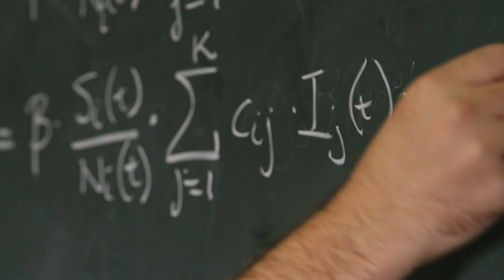Vírus és város - A járvány kezelésének komplexitása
A Dugonics Társaság rendezvénysorozata.

A járvány kezelésének komplexitása – speciális szakértelem és multidiszciplináris együttműködés
A panelbeszélgetés résztvevői:
- Boldogkői Zsolt (virológia és kommunikáció) egyetemi tanár, a Szegedi Tudományegyetem Orvosi Biológiai Intézetének vezetője.
- Hegyi Péter (orvostudomány és epidemiológia) egyetemi tanár, a Szegedi és Pécsi Tudományegyetem Transzlációs Medicina Központjainak és a Koronavírus Elleni Transzlációs Lakosságtámogató Akció- és Kutatócsoport (KETLAK) vezetője.
- Molnár Gyöngyvér (oktatás) egyetemi tanár, a Szegedi Tudományegyetem Neveléstudományi Intézetének vezetője, a Digitális technológiák az oktatásban doktori képzési program vezetője.
- Röst Gergely (matematikai modellezés) a Szegedi Tudományegyetem Bolyai Intézetének docense, a Járványmatematikai Modellező és Epidemiológiai Elemző Munkacsoport vezetője.